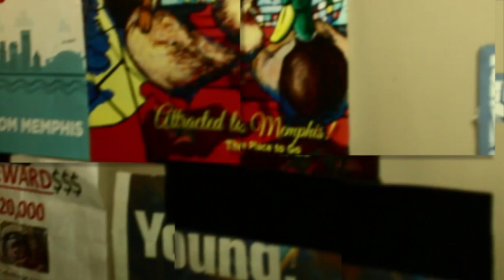Official Intro ( The Korner )